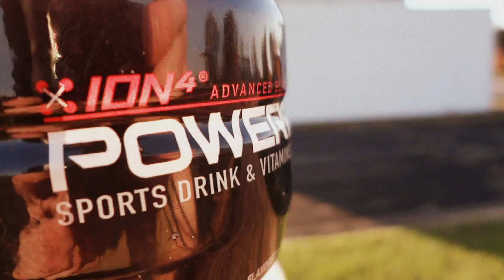Eminem ft. Nate Dogg - Till I Collapse (Yung J Cover/Remix)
"LIKE" Yung J On Facebook!

FOLLOW Yung J On Twitter!

R.I.P Nate Dogg

MIXTAPE DROPS WHEN YUNG J HITS 1,000 FACEBOOK FANS!